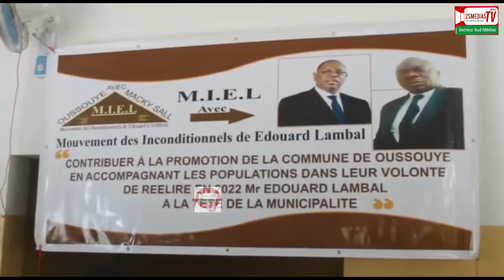Oussouye: les inconditionnels du maire Edouard Lambal officialisent leur mouvement de soutien "MIEL"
2SMEDIAS TV est une nouvelle chaîne d'information générale. une vitrine du Sud (Casamance) qui relaye l'information au service de la paix et du développement.
nous sommes basés à Kolda, Sédhiou, Ziguinchor, Dakar et dans les autres régions...
Pour vos couvertures médiatiques contactez-nous au 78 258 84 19